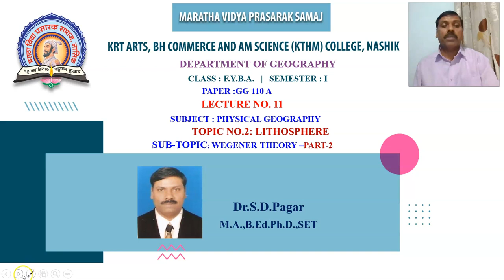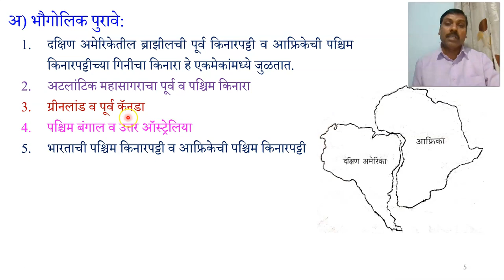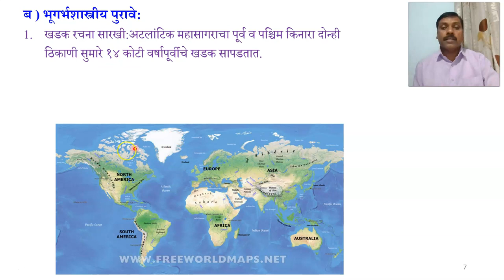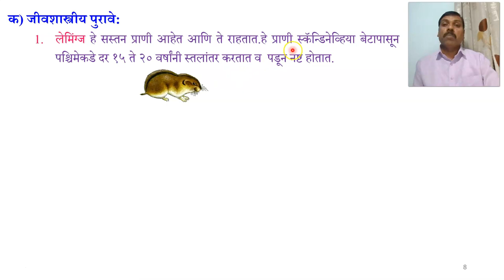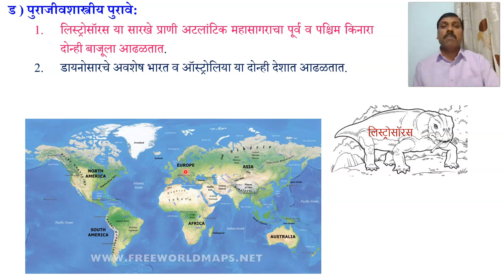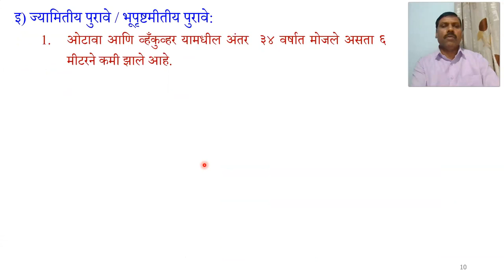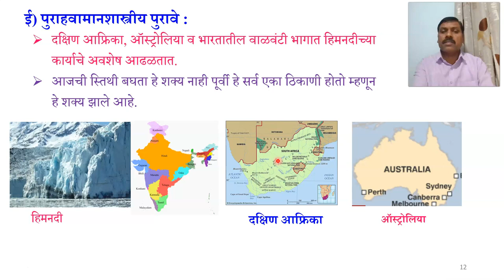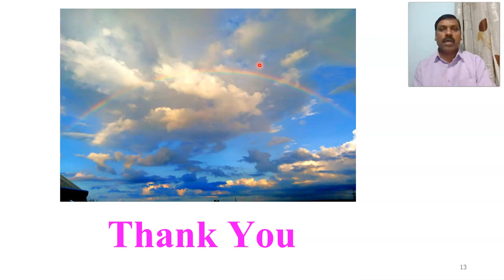Dr S D Pagar F Y B A Physical Geography Lecture No 11 Wegners Theory Evidances